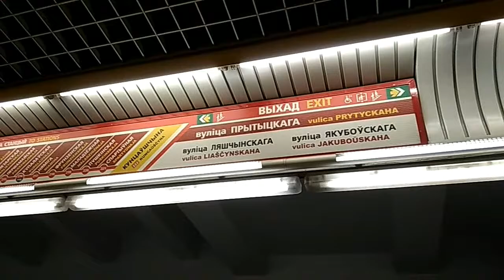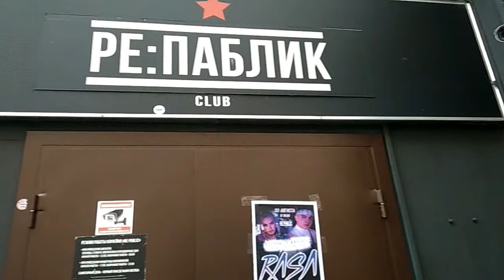Компактный гитарный усилитель Cobblestone от Картакова!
Небольшое видео о том, как я покупал усилитель Kartakou.